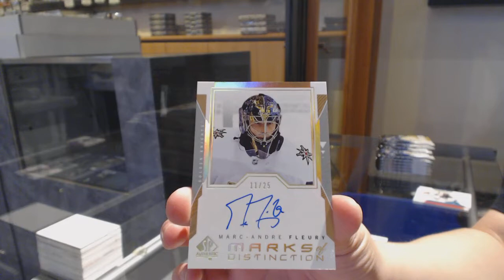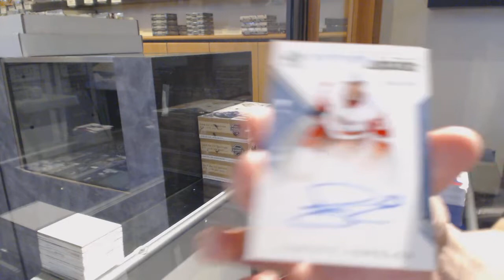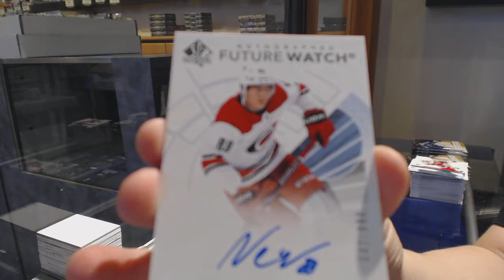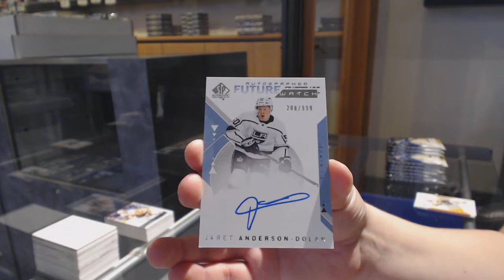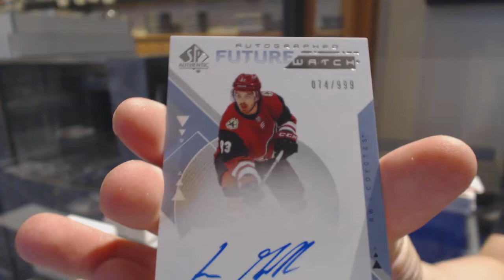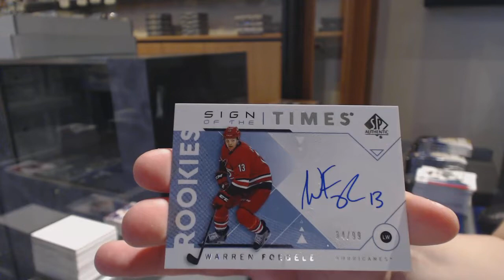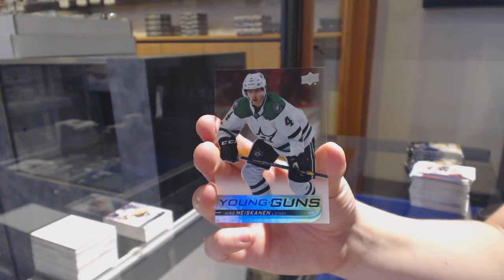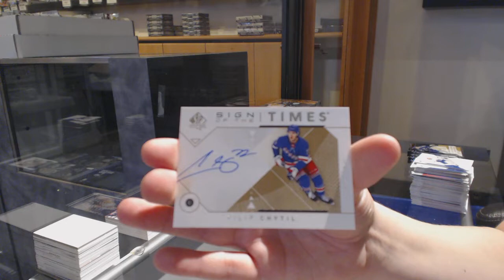18-19 Upper Deck SP Authentic Hockey 4 Box Break - C&C GB #11,176